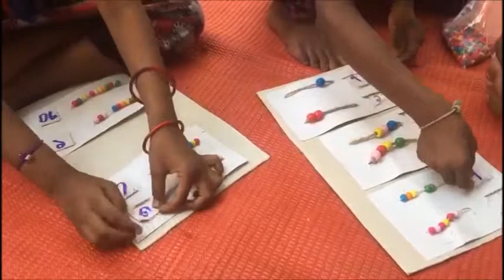मणि से सीखे अंक/Basic counting with beads